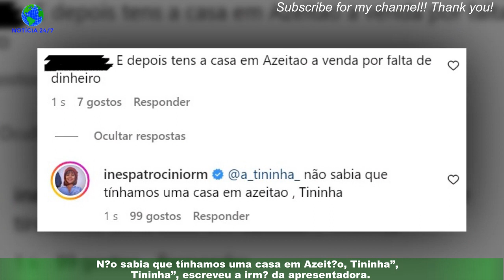Carolina Patrocínio acusada de ter casa venda "por falta de dinheiro"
Carolina Patrocínio está a ser acusada por uma internauta de ter uma casa à venda,em Azeitão, por falta de dinheiro. Confrontada com o comentário, a irmã da apresentadora da SIC,Inês Patrocínio, decidiu reagir, negando a acusação.